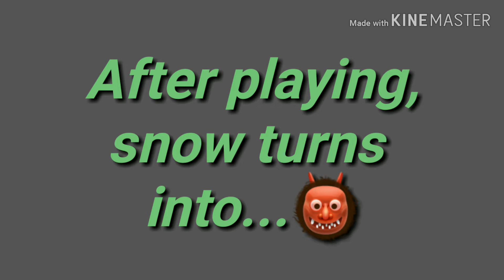What happen to my cat?😱